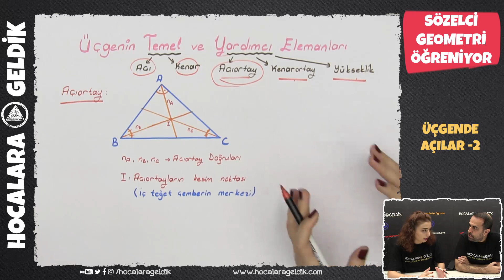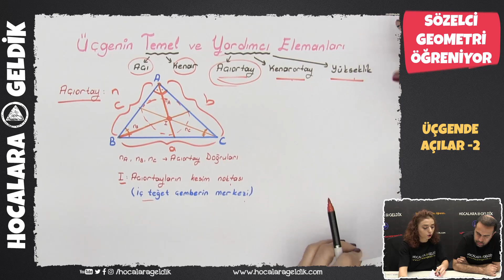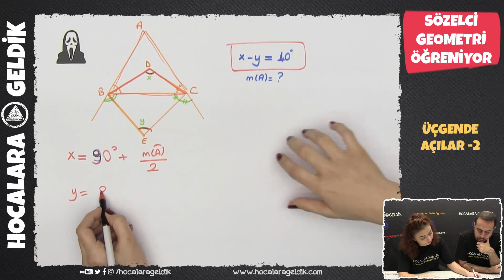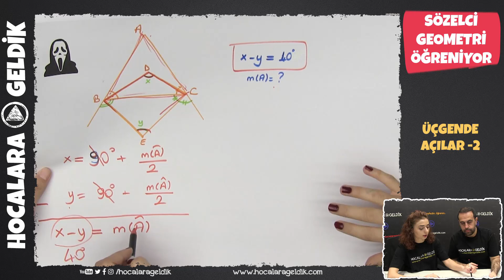Üçgende Açılar -2 I Sözelci Geometri Öğreniyor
Üçgenin Temel ve Yardımcı Elemanları